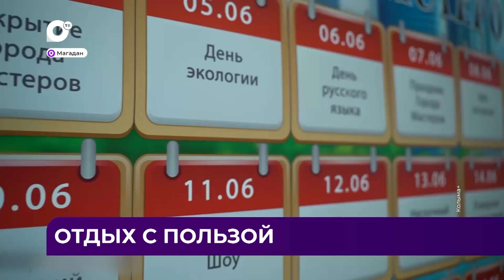Дальний Восток Блиц / 12.06.24